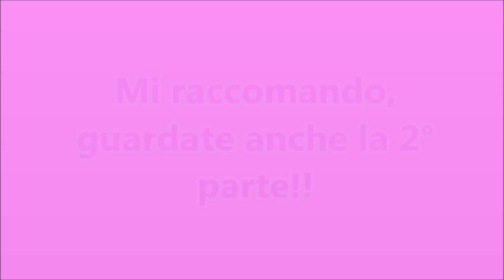Tasting challenge with Youtubers! Feat. Matioski! (Parte 1) - NUOVA RUBRICA